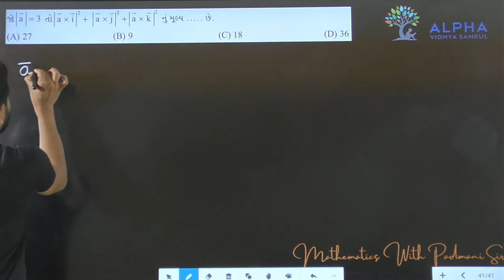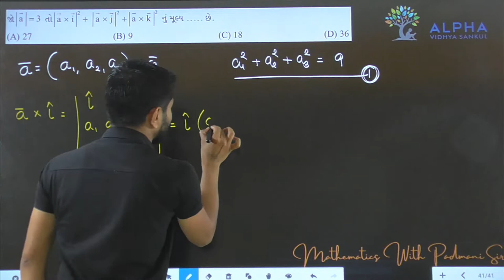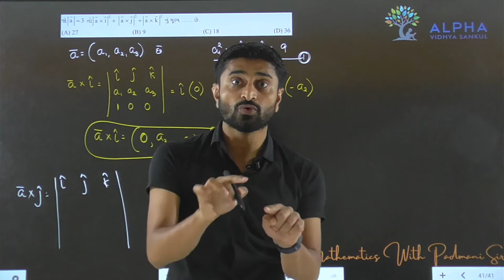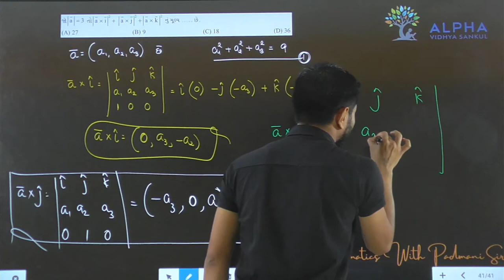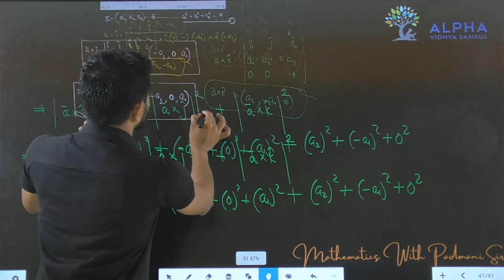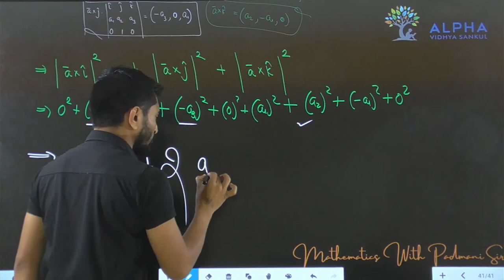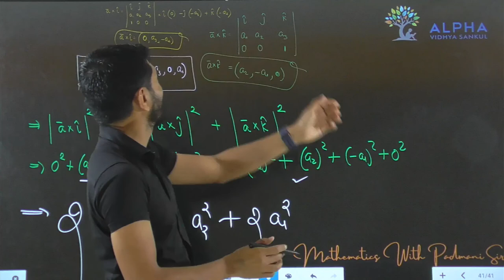Paper 1 | Section A | Que 41 | Maths | Std. 12 | Alpha Vidhya Sankul | in Gujarati by Padmani Sir